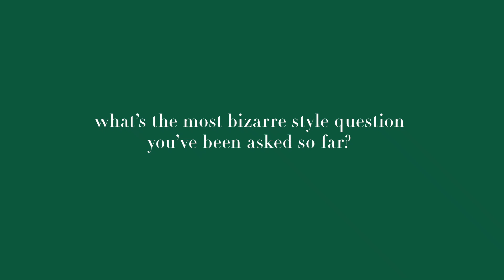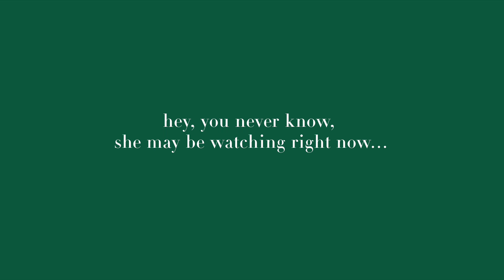RALPH LAUREN | Coffee @ Ralph’s: Mark Anthony Green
In the latest edition of our RL Mag series, GQ Style Guy Mark Anthony Green talks fashion, footwear and dating strategy. Read the full story on RL Mag